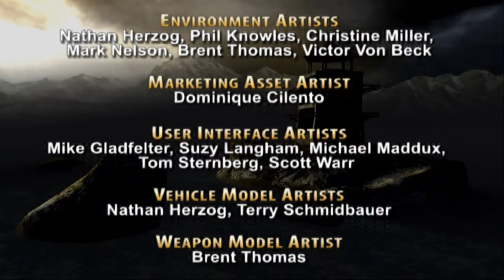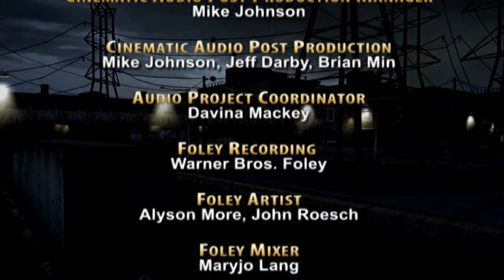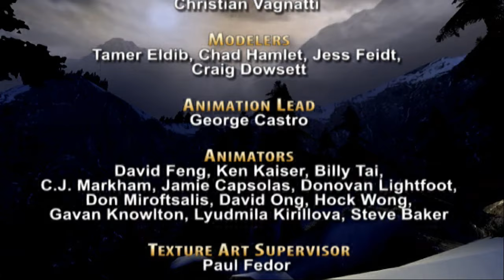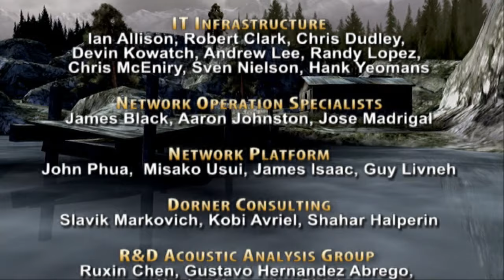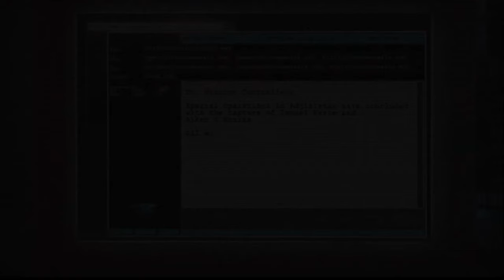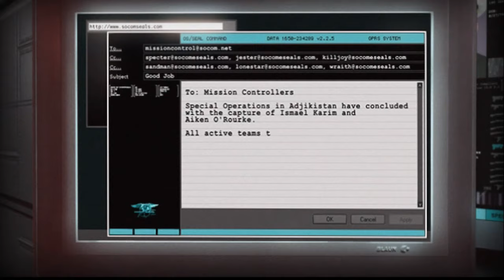PS2 - SOCOM: U.S. Navy SEALs Combined Assault - LongPlay [4K:60FPS]🔴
I don't know if many people know about this game, certainly i was not aware of it's existence and as you understand this is the first time i'm playing this game.
This game has one very good idea that not a lot of games had back i the day, this game has a 4 player online story co-op.
Well that might had a huge effect on your team mates ai's because they are useless can't hit the sky if they try. Socom 3 team AI was bad but it was nothing this bad, absolutely useless.
Back in they day i understand why would people buy this game (because of online co-op) however today unless you are a socom fan, you should avoid this game.

"SOCOM U.S. Navy SEALs Combined Assault introduces a solid new campaign and a couple of gameplay tweaks to the SOCOM formula. As the fourth game in the series, however, it doesn't have a tremendous impact. Even though it definitely has a "been there, done that" feel to it, Combined Assault is still a great game and offers a ton of content for the price. Even if you already own SOCOM 3, the single-player and co-op gameplay make this game worth a purchase. If you don't own SOCOM 3, then you simply won't find a better value in any online shooter on the PlayStation 2. " - GameSpot

Metacritic - 72%

Time Stamps
00:00 - intro
Operation Fallen Hawk
- Winterblade - 04:55
- Reprisal - 18:28
- Whipsaw - 36:14
- Broken Chains - 53:47
- Stockpile - 01:08:34
- Highwire - 01:22:05
Operation Stormsurge
- Disruption - 01:46:21
- Bombshell - 02:02:22
- Sea Wasp - 02:25:30
- Blindside - 02:46:55
- Dragonfly - 02:57:13
- Stormcloud - 03:05:36
- Chokehold - 03:22:07
Operation Polaris
- Trailblazer - 03:36:52
- Snake Pit - 03:47:26
- Frostbite - 04:01:10
- Shepherd - 04:14:38
- Kingfisher - 04:34:57